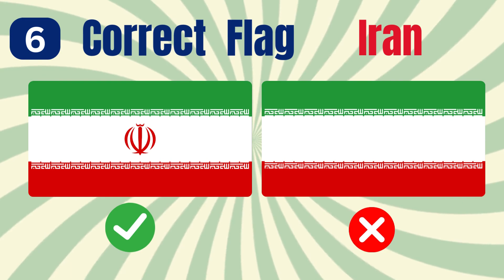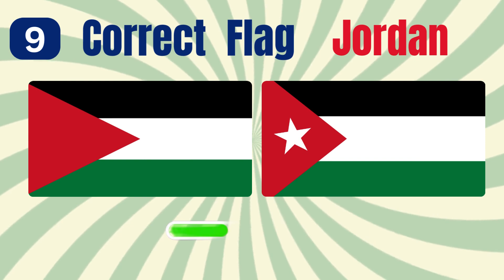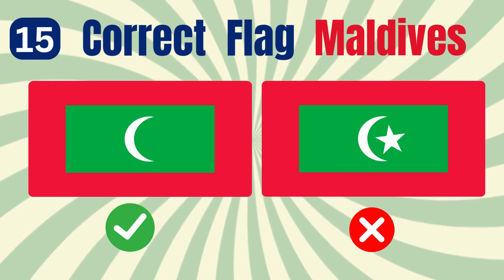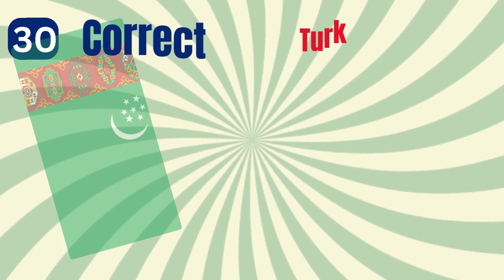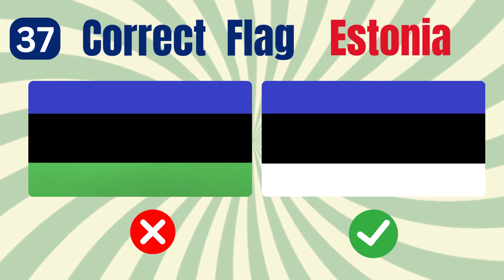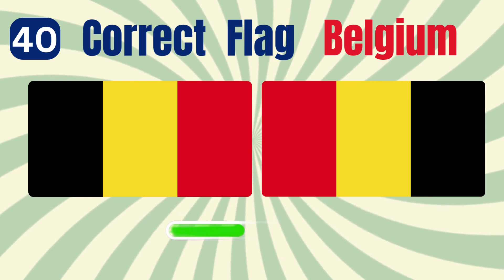Guess The Correct Flag |🚩 Can You Guess The Correct National Flag | ultimate flag quiz